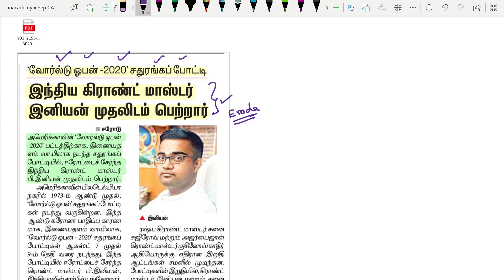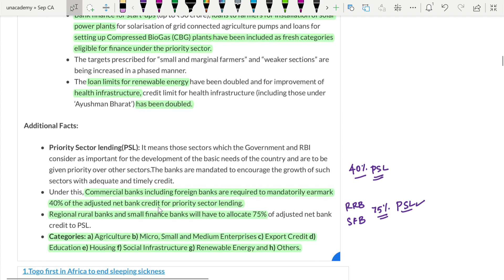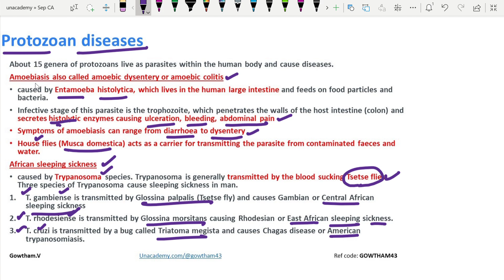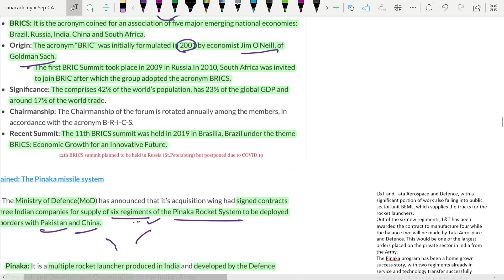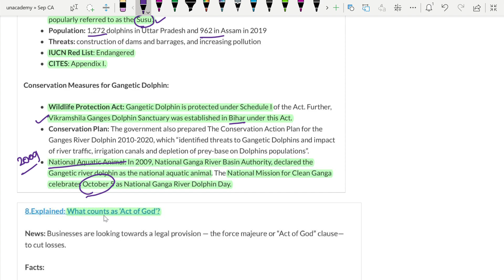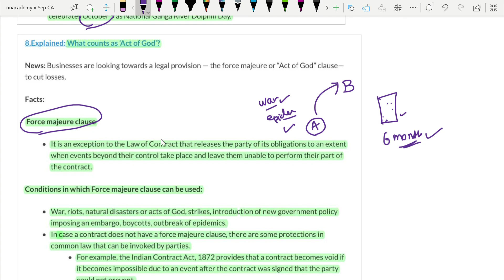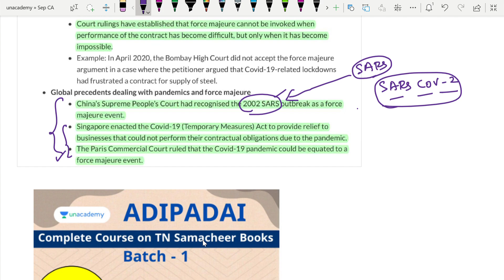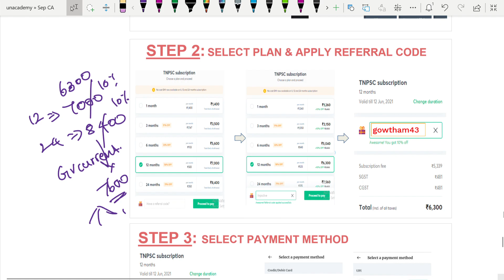05/09/2020 - TNPSC Prelims current affairs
In this class, Gowtham.V will discuss Today's important current affairs from major newspapers and government websites.

Prepare for TNPSC with TamilNadu's top educators @ unacademy

ADIPADAI: Complete Course on TN Samacheer Books: Batch 1 (Starts:11th September)

This course will cover all the topics relevant for TNPSC Group-IV exam from 6th to 10th English Medium Samacheer SCERT book in 4 months.
All the topics for the Group-IV exam will be covered by the Top Educators in the Unacademy TNPSC Platform. Important and Expected Questions from all the Topics will be covered.
This course will be helpful for Freshers who are preparing for Group-I/II/IIA/IV Exams. There will be Assessments for the learners to track the preparation at frequent intervals. At the end of 4 Months, Learners will be in a position to score the required cut-off to clear the Group-IV Exam by a comfortable margin.

Features:
- Live and recorded classes
- 30+ educators
- Test Series
- Prelims and Mains coaching
- Affordable fees